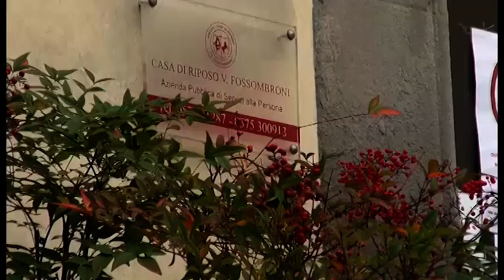Il Covid19 contagia altri due ospiti della Casa Pia, il totale è ora di 56